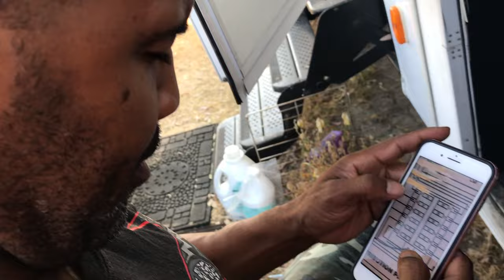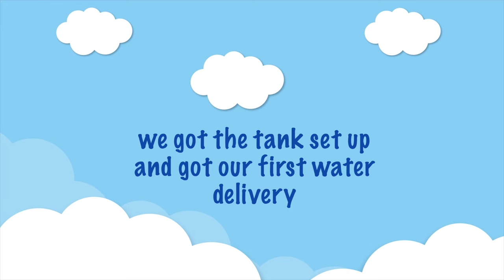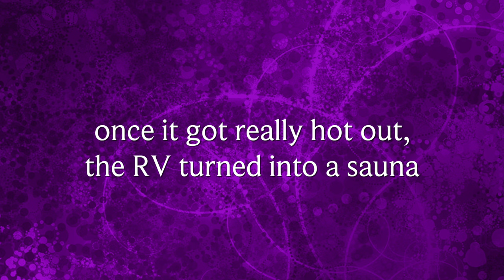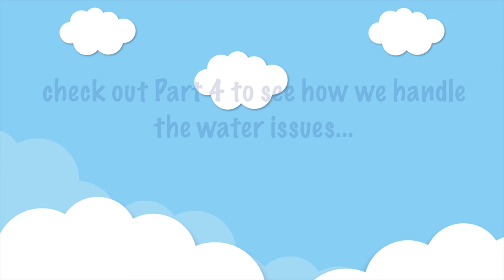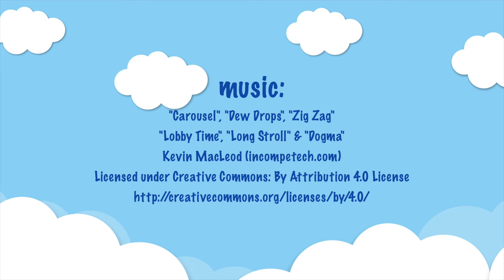PART 3: Off-Grid RV / Tiny House Experience (FAIL)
In Part 3 of our 6-part RV series, we were finally starting to get our STUFF under control, and starting to learn more about the realities of off-grid living… with zero experience. We were also starting to realize that living in a desert-like climate in an RV was maybe not a great idea. We didn’t really think this part through, but now that we were committed to living there, we were going to make the best of it…

This video is mostly me (Ana) giving updates on what was going on… the challenges and how we were facing them. Kinda like a reality-check blog. If you’re looking for action-packed adventure, this aint it. LOL! This is just life.

Because of the what was happening in the world in 2020, we weren’t sure if we would even still continue our channel, so we didn’t film everything… but we did catch some good times and bad. It is our hope that anyone who is interested the subject matter gets some value from our 6 part RV video series… whether education or entertainment… or both… or something else. Regardless, it is our pleasure to share this story with you.

Blessings!
-Ana & Aaron

True Planes is a vlog channel hosted by vegan couple Aaron McNair & Ana Berna McNair. Visit new locations, meet interesting people, check out some plant-based eats, and attend fun events!